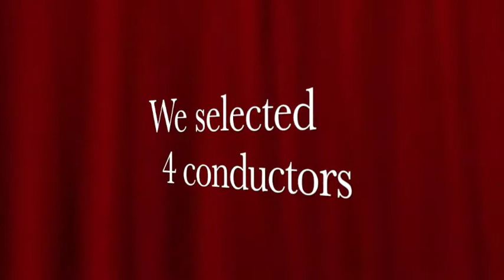Injyana Surprise!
Guest conductors with The Injyana Orchestra Rwanda performing Haydn's Surprise Symphony in the 2nd April concert 2017. Delightful and fun highlighting the great music ahead for the future of Rwanda.